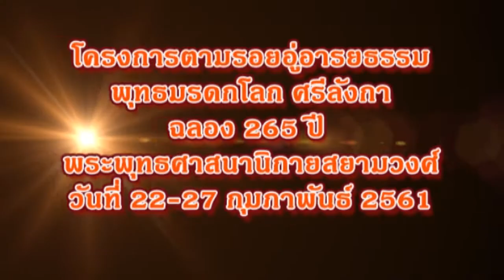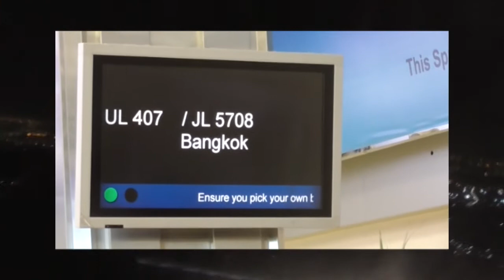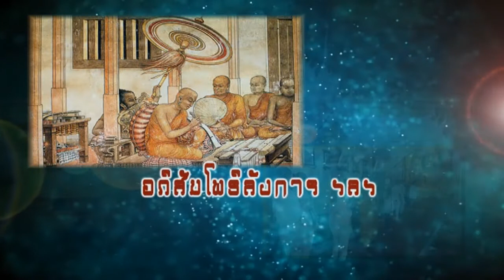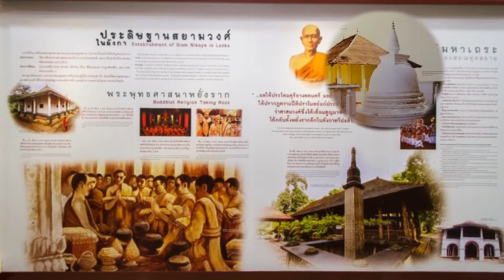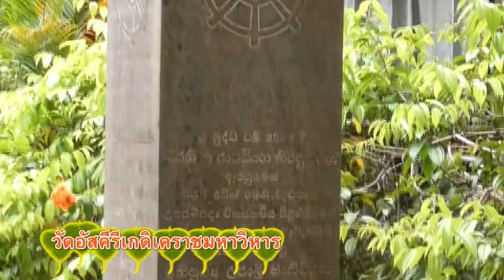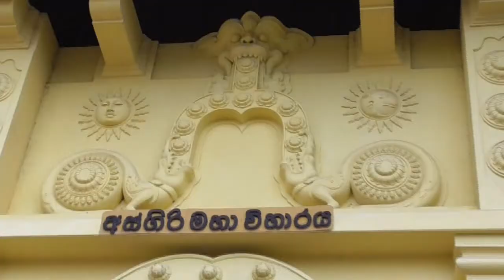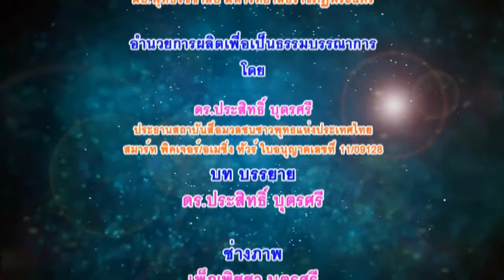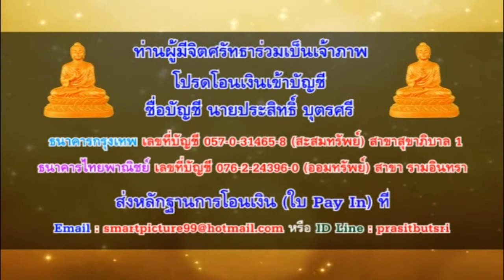Presentation โครงการตามรอยอู่อารยธรรมโลก 265 ปี นิกายสยามวงศ์ ศรีลังกา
Presentation โครงการตามรอยอู่อารยธรรมพุทธมรดกโลก ศรีลังกา ฉลอง 265 ปี นิกายสยามวงศ์ ศรีลังกา ระหว่างวันที่ 22-27 กุมภาพันธ์ 2561